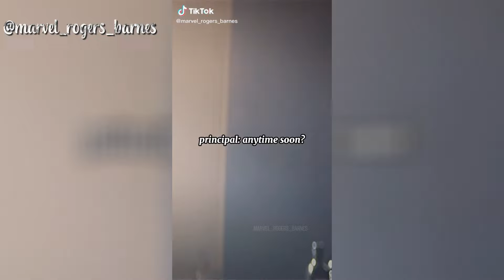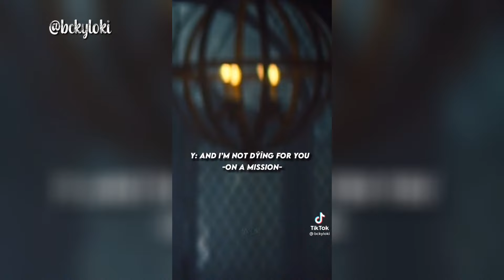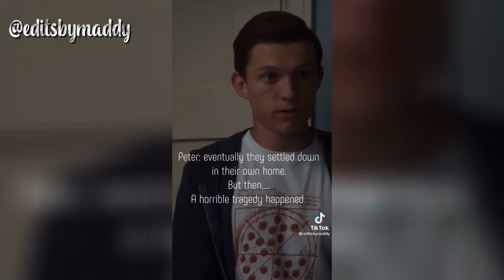Bucky Barnes y/n povs || TikTok compilation 8